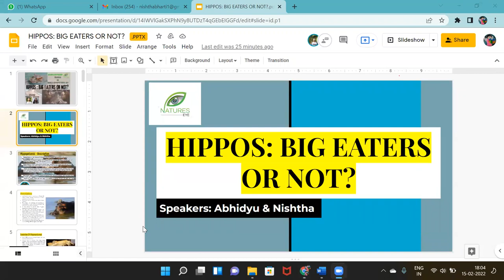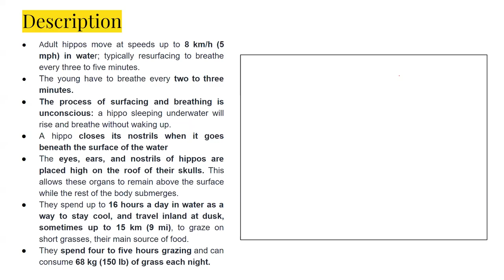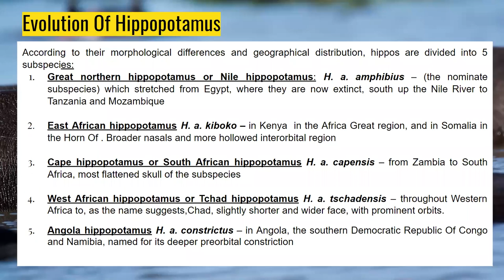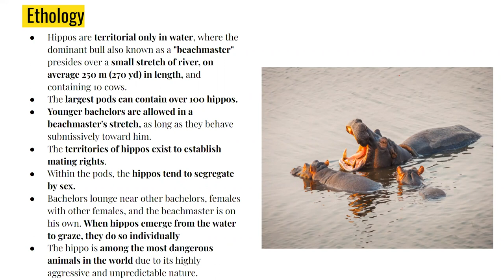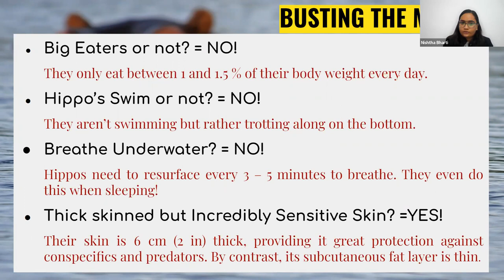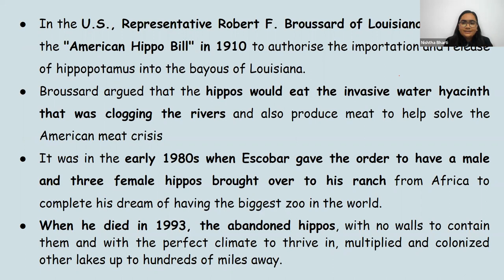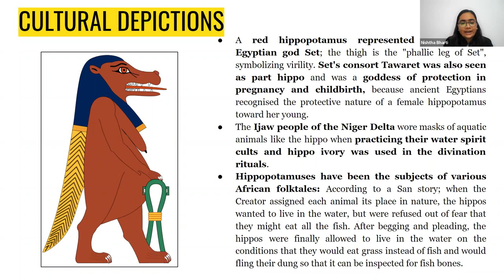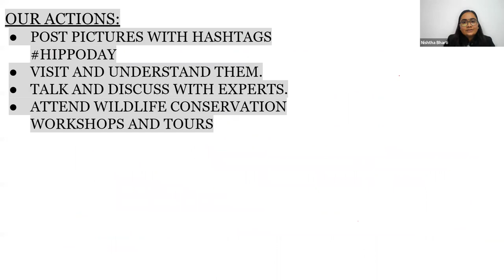Webinar On World Hippopotamus Day- Hippos: Big Eaters or Not | By The Nature's Eye